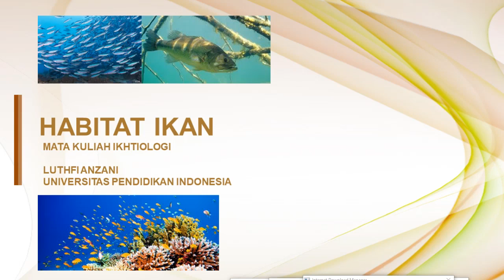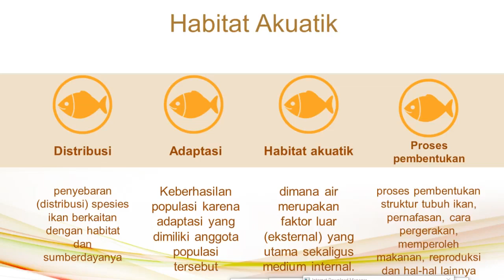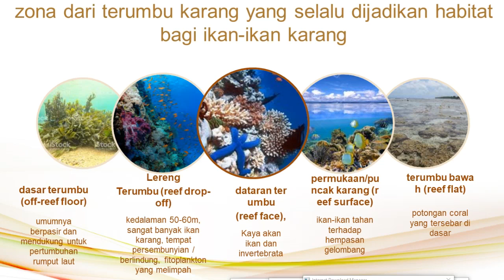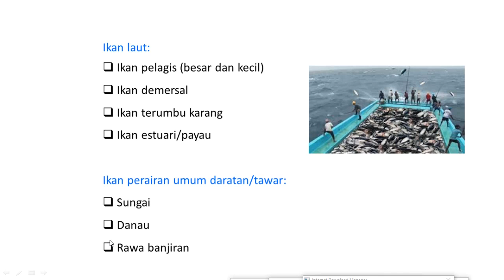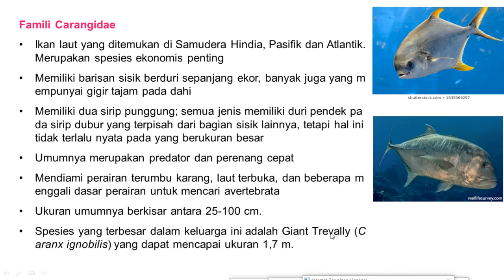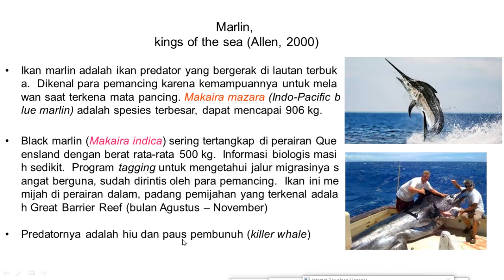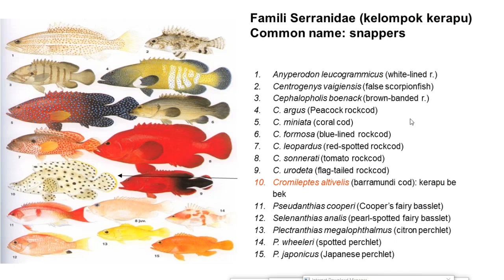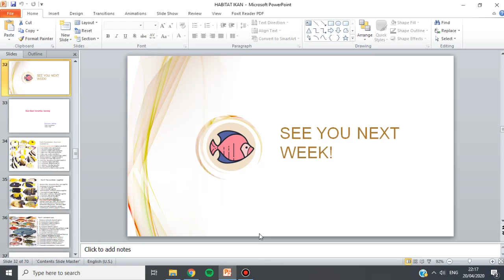Habitat Ikan 1